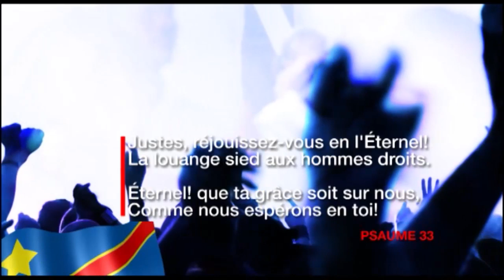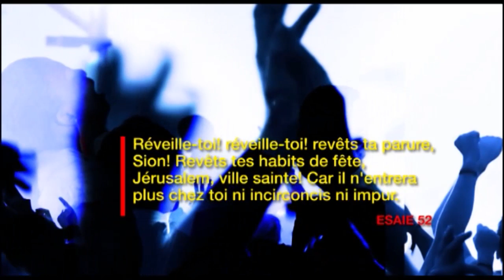GLOBAL SHIFT avec Archev Diamant KALONJI MINISTERE CHRETIENS LOGOS RHEMA